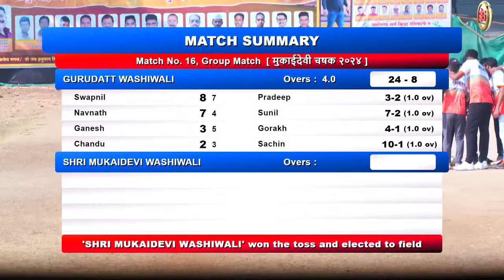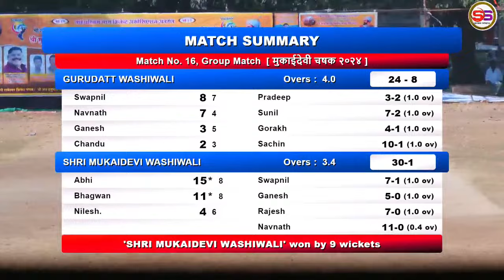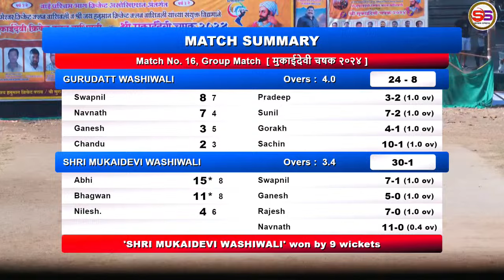gurudatt washiwali v/s shri mukaidevi washiwali🛑श्री मुकाईदेवी चषक २०२४🛑